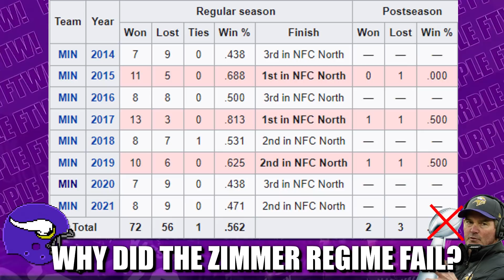Why Did the Mike Zimmer Regime Fail?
Looking back on the 8 seasons of the Mike Zimmer era as head coach of the Minnesota Vikings, what went wrong? Why wasn't the team able to build upon their 2017 success?